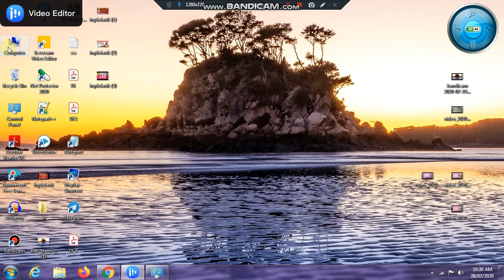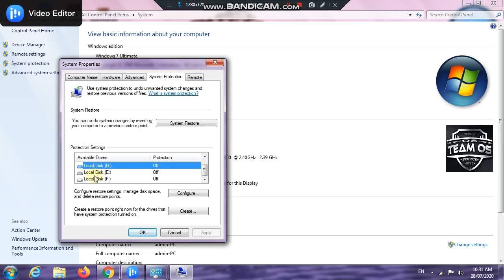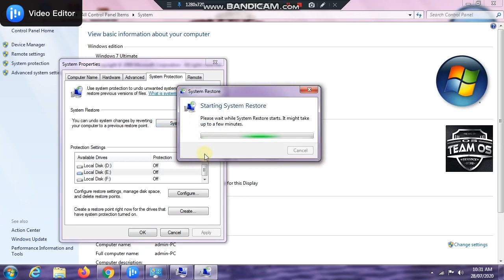how to factory reset windows 7, pc ko reset kaise kare, computer factory reset windows 7 in hindi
DOSTO IS VIDEO ME AAPKO bataya gaya hai ki computer ko reset kaise kare  ya computer ko kaise restore kare computer ko reset kaise mare computer ko reset kaise marte hain computer reset kaise kare computer reset kaise kare hindi me computer repair in
 pc reset in hindi
computer kaise chalate hai wo batao, computer kaise chalate hai batao, computer kaise chalate hai in hindi, computer, hindi, urdu

computer knowledge bangla, computer knowledge for beginners, computer knowledge for competitive exams, computer knowledge in hindi, learn computer in hindi, computer